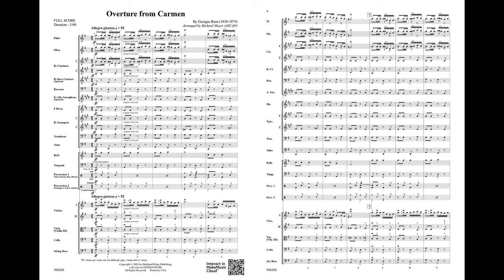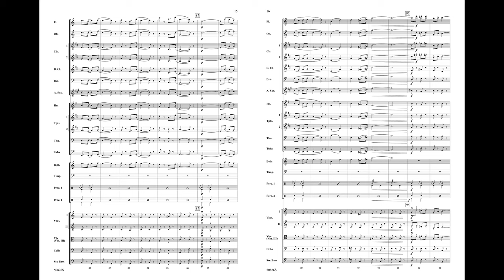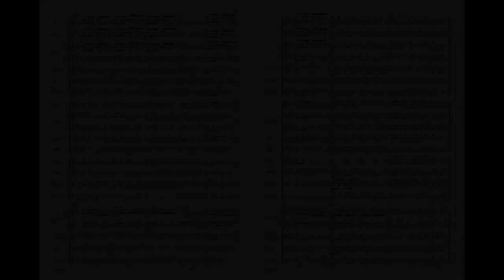Overture from Carmen, arr. Richard Meyer – Score & Sound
Overture from Carmen
By Georges Bizet / arr. Richard Meyer
00-50826
Highland/Etling First Philharmonic
Grade: 2.5
Your students will love rehearsing and performing Richard Meyer's arrangement of the Overture from Bizet's opera Carmen, which contains some of the most recognizable music ever written. Very faithful to the original, the orchestration will give younger groups a mature, full sound, and the multiple percussion parts will keep your percussionists engaged. Best of all, every instrument gets to play the famous melody of the majestically stirring "Toreador Song!"